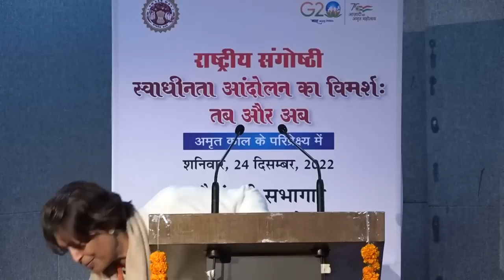नेहरू गाँधी का अंग्रेज़ों के साथ भारत विरुद्ध दुरभि संधि षड्यंत्र |Pro Kusumlata Kedia |Jamboo Talks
Plz Contribute : UPI ID - nidheeshgoyal@sbi
अमृत काल में जम्बूद्वीप 'दिव्य भव्य भारत' - "राष्ट्राय स्वाहा, इदं राष्ट्राय इदं न मम”
हमारे इस पुनीत अभियान को रश्मिरथी सा गतिमान बनाने के लिए यथाशक्ति, यथेच्छा, यथासम्भव आर्थिक सहयोग ; मुक्त हस्त धर्मांश निरन्तर नियमित रूप से हमें अवश्य ही प्रदान करें

Nidheesh Goyal
Swift Number - SBININBB765

स्‍वाधीनता आंदोलन का इतिहास लेखन | नेहरू गाँधी का अंग्रेज़ों के साथ भारत विरुद्ध दुरभि संधि षड्यंत्र | स्वाधीनता आंदोलन का संघर्ष - तब और अब
प्रो. कुसुमलता केड़िया - प्रख्यात लेखिका, विचारक एवं इतिहासकार
पूर्व निदेशक - गाँधी विद्या संस्थान - वाराणसी : पूर्व निदेशक - धर्मपाल शोधपीठ, भोपाल
Prof. Kusumlata Kedia - Author
Prof. Rameshwar Mishra 'Pankaj' - Author | प्रो. रामेश्वर मिश्र 'पंकज'
Jamboo Talks | जम्बू टॉक्स | निधीश गोयल | Nidheesh Goyal

Do Maximum SHARING for the goodness of BHARAT.

Nidheesh Goyal